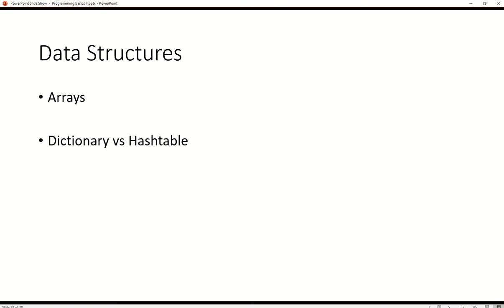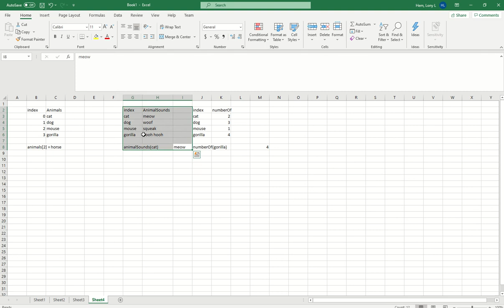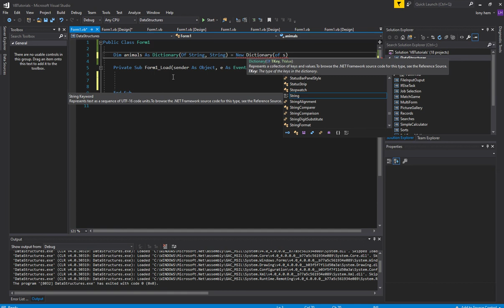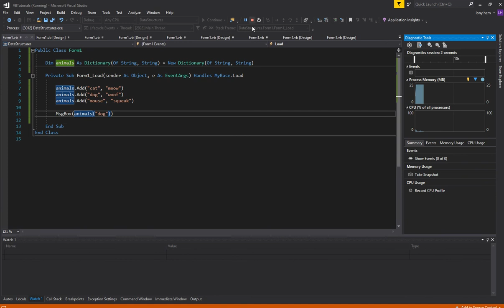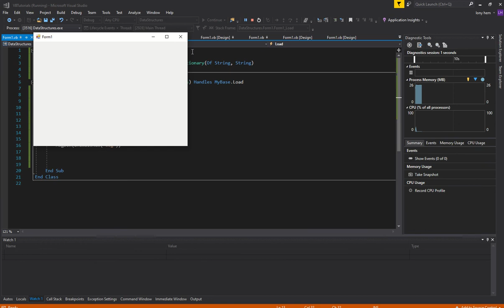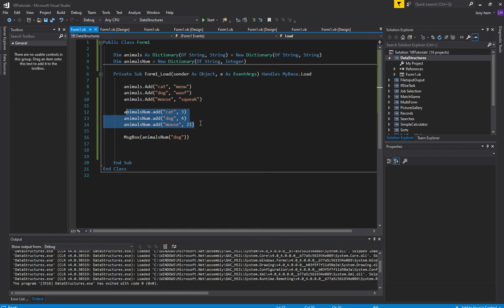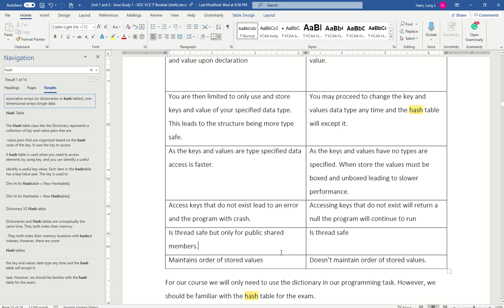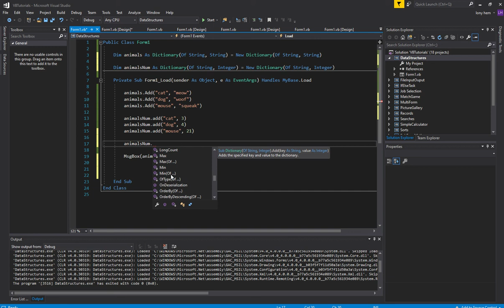VB125 - VB.NET Abstract Data Types - Dictionary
Content
- Dictionary (Key and Value Pairs)
- Adding and accessing dictionaries

Introductory Course to VB.NET with VS2017

Applying the knowledge, they learnt from the introductory course to VB.NET ) my students moved on to building an ordering application. This course was designed to prepare them for their major programming school assessed coursework.

As an alternative to using files to store data, I offer a series on setting up a local Microsoft database in VB.NET. If you are unfamiliar with VB.NET basics please complete the introductory course to VB.NET

Due to popular demands my students requested a course on building a 2D game framework to be used to create games in VB.NET. If you are unfamiliar with VB.NET basics please complete the introductory course to VB.NET

), this series investigates building an asteroids game from the 2D game framework.

The course in khan academy is great however for my students I offered a more condensed and accelerated version to quickly prepare them for over game development course.

In this series we build a 2D game framework on top of Tkinter for windows to learn the basics of game development. IDE visual studio code. If you know your JavaScript basics you may skip the first four parts and go here to start building the 2D game framework.